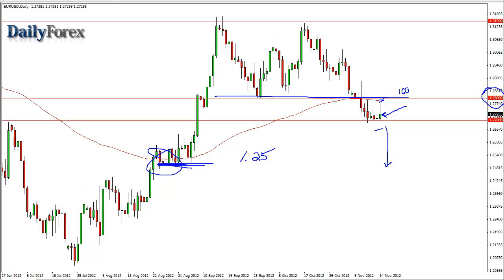EUR/USD Technical Analysis for Nov. 15, 2012 by DailyForex.com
The EUR/USD pair initially rose during the session on Wednesday, but met the 100 day exponential moving average and the 1.28 resistance level and failed. This was predicated upon a speech given by Pres. Obama late in the day that suggested he was not willing to negotiate much when it comes to the US "fiscal cliff." Unfortunately for him, there is the House of Representatives standing in his way from getting everything he wants. This is leading to a standoff that could cost the United States about 1 1/2% of its GDP next year. In a world that's growing slowly, a recession in the United States would be horrible.